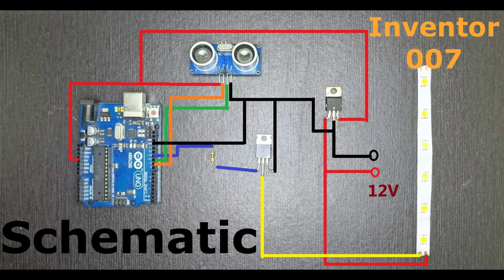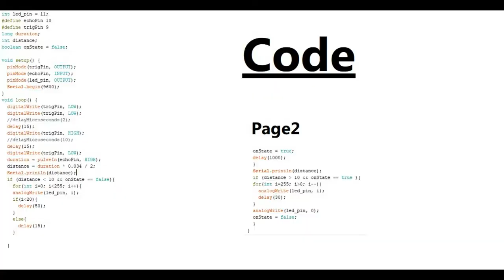How to turn your Boring Mirror to A Smart Mirror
Hello guys,

Today i have converted a normal mirror to a smart mirror. I have used Arduino in my project which will be detecting any object near the mirror and will put on the light and will automatically turn off after the object is removed.
The light will be turned on/off in incremental/decremental way for that i have used the PWM pin of the arduino which will control the IRF Z44 transistor.

Parts I have used in the project are:

1) Arduino
2) IRFZ44
3) LM 7405
4) 10 K resistor
5) Ultrasonic Sensor